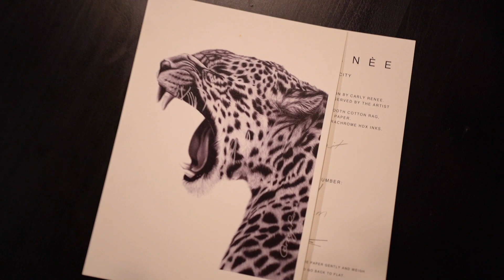I spent one month an artwork only to start again...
See more of the photographer behind this reference image on instagram: @wayward_halo

Love,
Carly